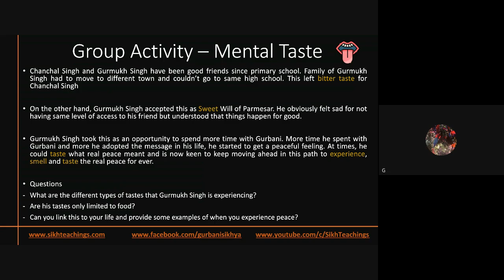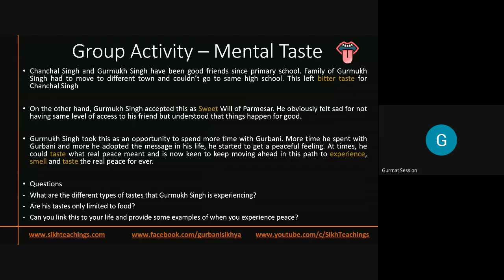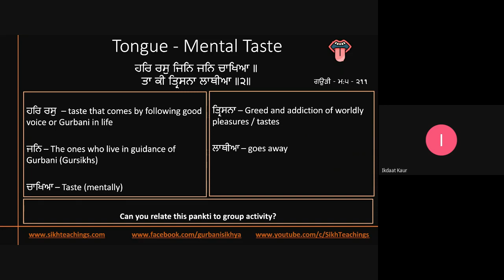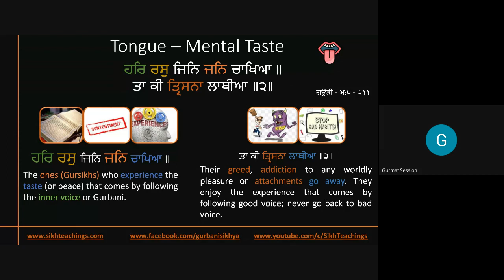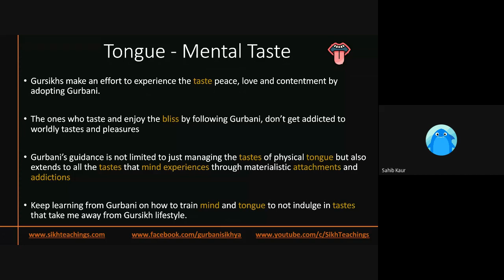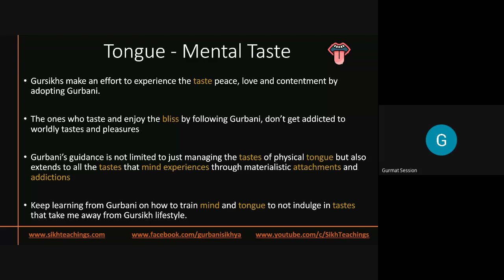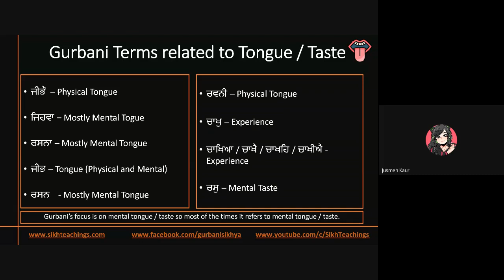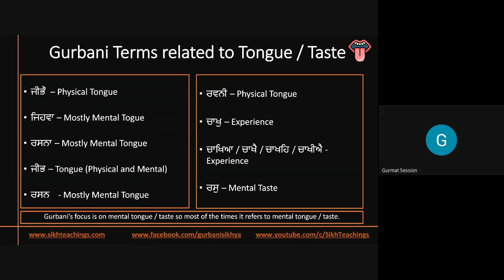Taste of Bliss - Five Senses Part 9 (20 Nov 2022)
In this session we discuss taste of bliss. We discuss how Gurbani guides me to live a life to experience the taste of peace and bliss. Once I taste the pleasure of bliss, I dont go back to taste of addictions or pleasures.